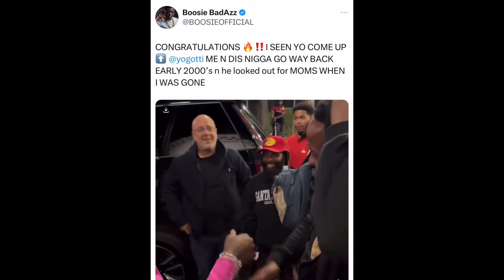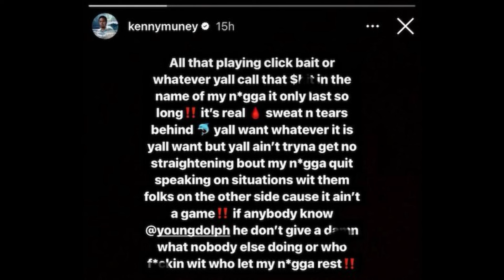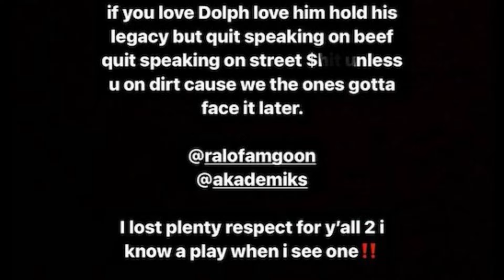Young Dolph Artist CALLS OUT Ralo For Using Dolph Name In BEEF & Sends Message “LOST RESPECT..